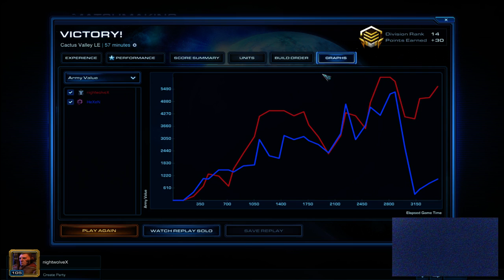Starcraft II: HOTS - TVZ - Gold Vs Plat - Epic Game - Win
A gold vs Plat game I played where I did a hellion/Hellbat rush to destory the zergs early expansion before teching up to banshees to deny roach pressure. The zerg relocated his base to the lower corner of the map and went muta/roach/hydra which I managed to hold off with patience and micro control of my units. The Zerg called IMBA before leaving the game.